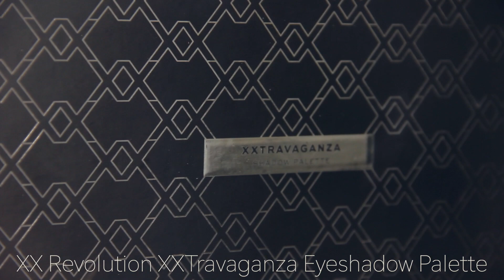BLUE EYESHADOW TUTORIAL w/ Blue Winged Eyeliner and Rhinestones | For Hooded Eyes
Hi everyone!✨ So, today I'm going to show you a blue eyeshadow tutorial with blue&white winged eyeliner and rhinestones for hooded eyes!

Products I’ve used:
XX Revolution Brow Pomade - Dark Brown
XX Revolution Brow Gel - Clear
NARS Radiant Creamy Concealer - 1 Light
Catrice Poreless Perfection Powder - Universal Shade
Essence  Hello Good Stuff Matte&Glow Bronzer
ColourPop In A Trance Eyeshadow Palette
XX Revolution XXtravaganza eyeshadow palette
ColourPop Bff Liquid liners - High Sky, Graceland
Essence Bye Bye Panda Eyes Mascara
Lithe Lashes №3
M.A.C Extra Dimension Skinfinish - Soft Frost

TTD EYE Contact Colored lenses - "exetess"